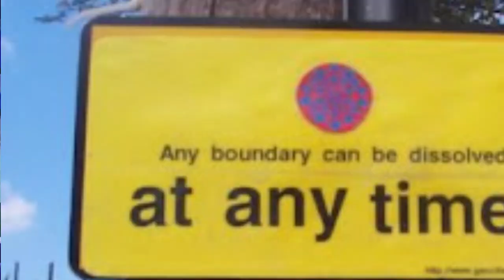We're Processional Pastry Chefs! - Princess Peach: Showtime Pt1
If You Want More Rone and Bomby Content? Check Out These Channels

If you're wondering about the half A press, read this before commenting to ask why. I use a special notation that allows for half A presses. Specifically, if you enter a level already holding the A button, then that A press only counts as half. It's actually pretty important to distinguish between the A button being PRESSED and the A button being HELD. While pressing A allows Mario to execute several kinds of jumps, the holding of A allows Mario to swim in water, do little kicks up slopes, grab the owl, and twirl slowly. So if a star requires the A button to be held, the pressing of the A button could have been done at some point in the past, and just held until that moment. For instance, let's say there are two stars: one that requires the A button to be pressed (1x A presses), and another that only requires the A button to be held (0.5x A presses). Individually, these stars would both require a full A press. But if these stars were collected one after the other, then the A button could be pressed during the former, and held all the way through to the next star to be used in the latter. In this manner, these stars together would only use 1 A press, whereas they would take 2 A presses if done individually. So during a 120 star run, you would round these half A presses down, but on a star-by-star basis you would round them up.